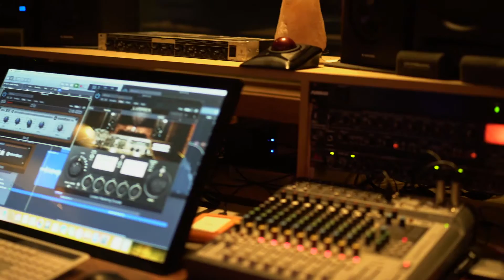ROZAY "REALITY" OFFICIAL MUSIC VIDEO 🎬🎬🎬📽📽📽